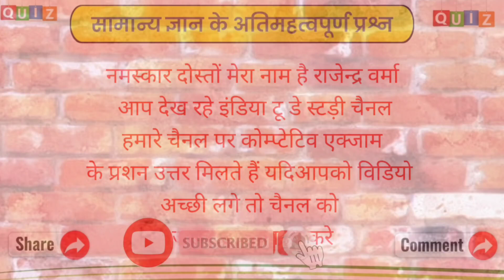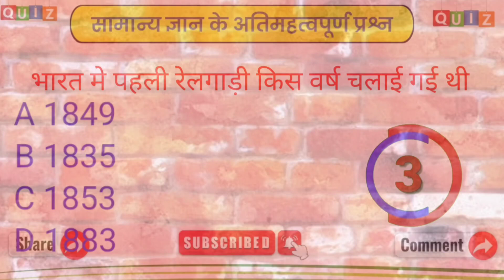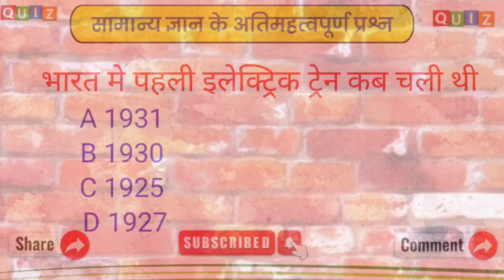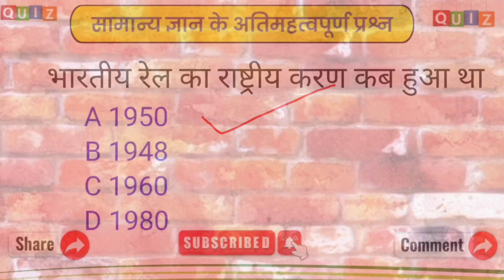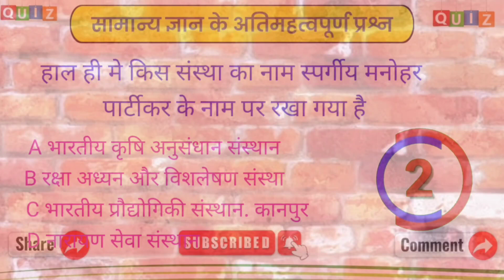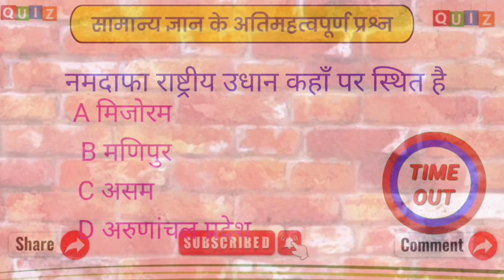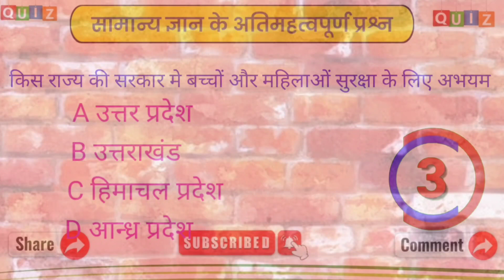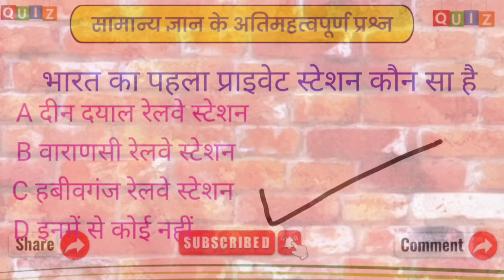GK Question।।GK In Hindi ।Gk Questions and Answer।। GK Quiz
GK Question।।GK In Hindi ।।Gk Questions and Answer।। GK Quiz ।।India Today Study

SSC CGL Questions and answers।Gk Qustions।Gk in Hindi।Gk Qustion and answer।India Today Study

Your Quris IndiaTodayStudyChannel

Your Queries 🙏🙏🙏🙏🙏🙏🙏🙏🙏🙏🙏🙏

Learn all about Gk Tricks and General Awareness . This channel gives you best Gk Tricks which could make you  . Hear in some tricks you can easily remember it by viewing once and may strike in the exam hall
Education gk short in hindi
Gk quiz
Gk Study
Gk short
Gk shorts
Gk quiz
Gk in hindi
Gk
Jeneral Knowledge
Gk questions
Gk question
Ias interview
Ias interview questions
Lucent gk
New gk question
New gk short
New gk video
New video short
Sbi po
Sbi po 2023
Sbi po adda 247
Sbi po crash course 2023
Short
Shorts
Viralshort
Daily GK GS
CA video
Daily current affairs
All exma video
Railway
ssc
bank
upsc
police
army
cgl
state level etc
Upsc IES Lic
 CDS IAS Cat
 Police Gre
indian history
 Economics Uppcs Pcs Questions Mcq Polity Ras Ukpcs Mppsc
ssc cgl
Quiz Rts IPS IRS RPSC
current affairs
gk trick
up gk
current affairs for upsc
indian geography
indian history
 maths reasoning
english for ssc
mp gk
patwari exam
gk trick by akshay sir
current affairs by dushyant sir
best general studies videos
gk tricks

Link on Instagram Rajendra Verma 4728
Link on Facebook jay Balaji
Link on tweeter Verma ji verma ji